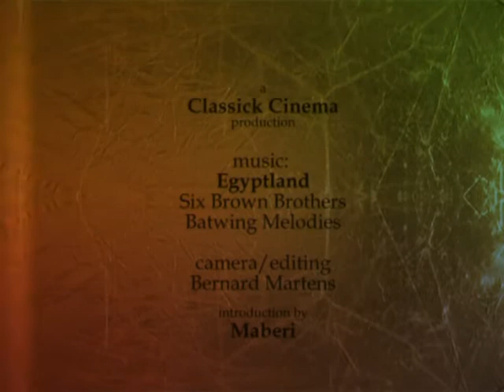Egyptland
Witness animala you have never seen before!
Intro: Maberi as: the Gipsy
film:l Bernard Martens